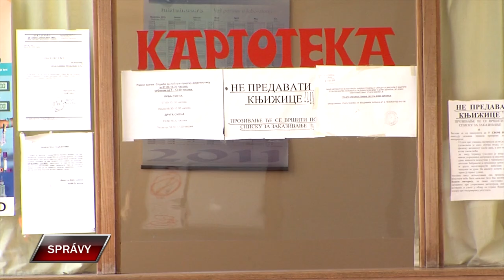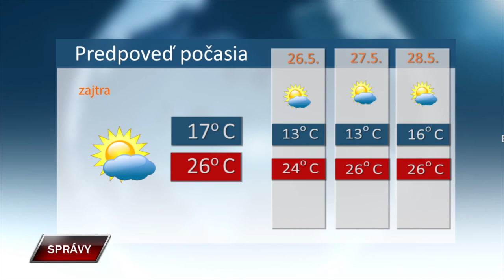Spravy 24 5 2024